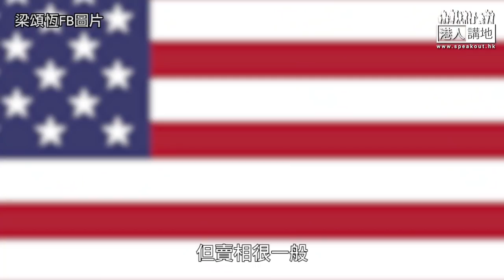【短片】【笑聞一分鐘】走佬美國無啖好食？梁頌恆忽然懷念香港味道？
//梁頌恆講到咁懷念香港嘢食嘅味道，點解唔直接返香港呢？//